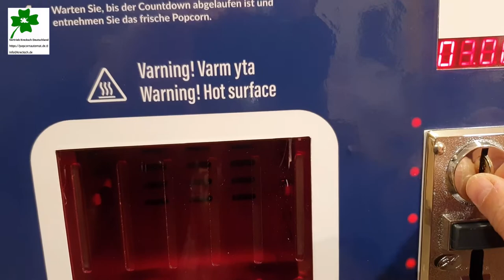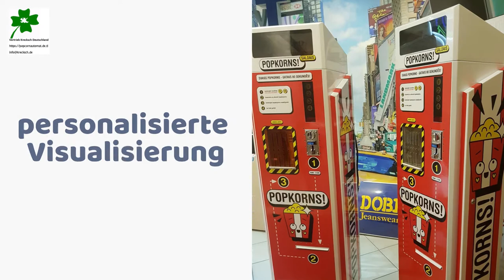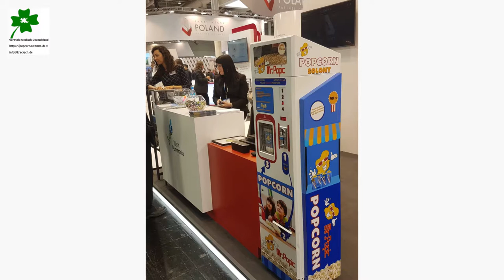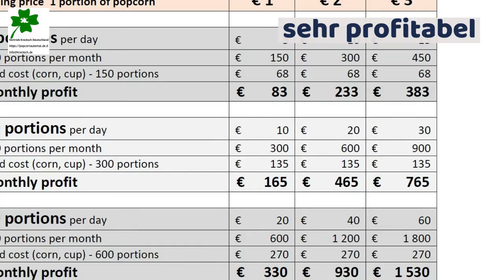Popcornautomat DE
popcorn machine